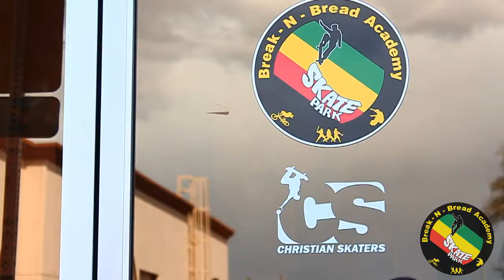Break-N-Bread Skatepark Commercial!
A little something for fun for an event in las vegas called extreme thing..